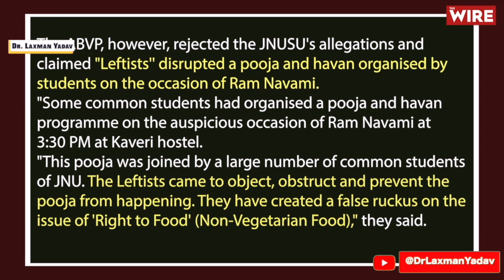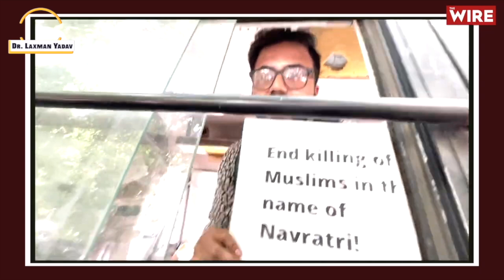सवाल करने व एक बेहतर दुनिया बनाने की प्रयोगशाला कैम्पसों पर हमला || JNU Violence || Dr. Laxman Yadav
सवाल करने व एक बेहतर दुनिया बनाने की प्रयोगशाला कैम्पसों पर हमला

मैं, लक्ष्मण यादव, दिल्ली विश्वविद्यालय में एडहॉक यानी ठेके पर पढ़ाने वाला एक असिस्टेंट प्रोफ़ेसर हूँ . सामाजिक, सांस्कृतिक व राजनीतिक मसलों पर सोचना, समझना, पढ़ना, लिखना, बोलना और बातें करना अच्छा लगता है.

 सामाजिक न्याय की वैचारिकी से बेहद प्रभावित हूँ. सामाजिक न्याय के भीतर आर्थिक और लैंगिक न्याय का समर्थक हूँ. न्याय, समता और समानता पर आधारित मोहब्बत से सराबोर दुनिया का ख़्वाब देखता हूँ.